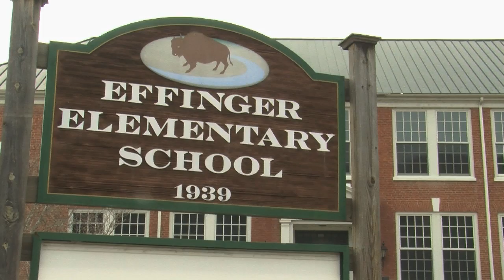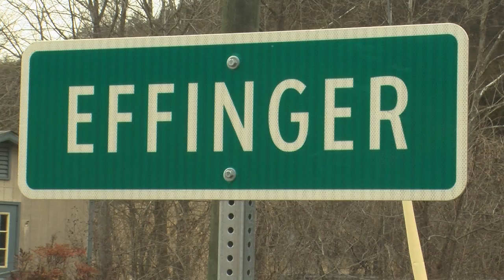Move to Effinger Elementary building